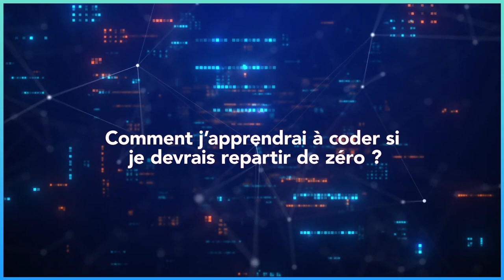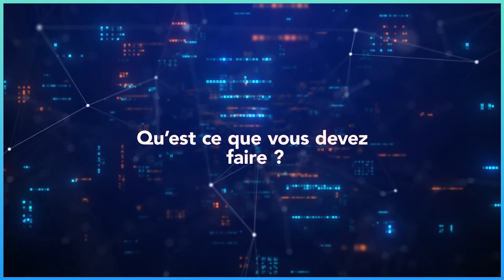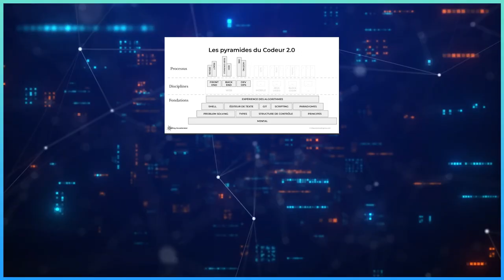Comment j'apprendrais à coder si je devais repartir de zéro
🔴Titre de la vidéo: Comment j'apprendrais à coder si je devais repartir de zéro